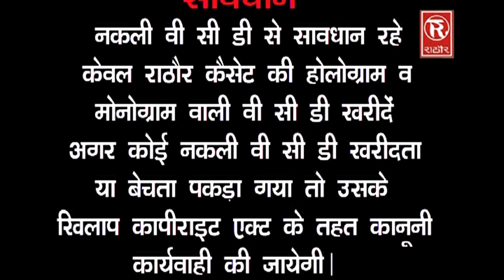Ramayan kissa || Ram Vanwas Part 01|| राम वनवास भाग 1 || Singer Naveen kumar Mishra rathor Cassette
Singer - naveen kumar mishra
Album - ram banwas part 1
Artist -
Lyrics -